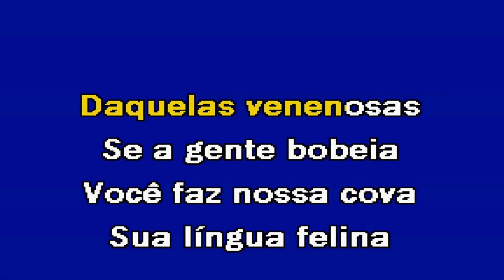FOFOQUEIRA Iniciadores Karaoke